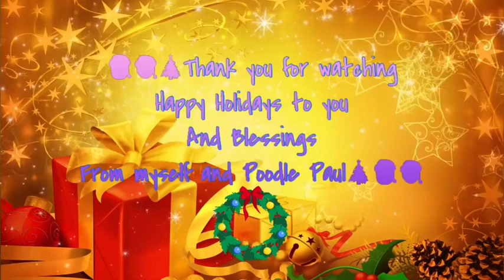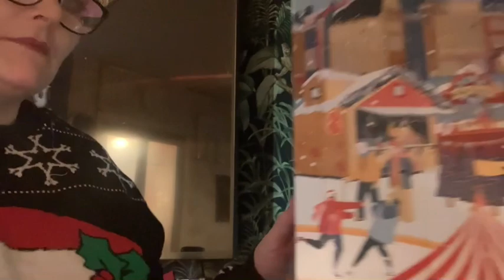Vlogmas Advent Calendar Day 15 advent christmas food # bath and body wax melts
Thank you for joining us for Vlogmas 2023
This Is  day 14 of
our advent series

We have DEGUSTABOX

This a monthly subscription box it cost £12.99 inc pp.
It a selection of food,snacks and drinks.
If you wish to get you post cheaper for the first month. Please use: JEANA-9B04.  You cancel at anytime. But if you wish to take out longer subscribion then price will be cheaper.

I really like these theme box
Remember:  IT IS WHAT IT IS AND IT and AIN’T WHAT IT